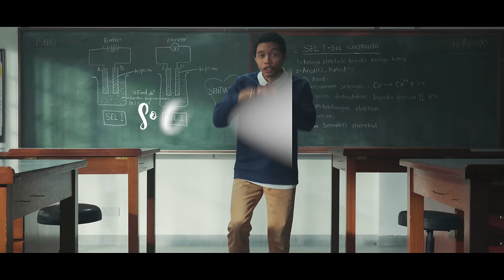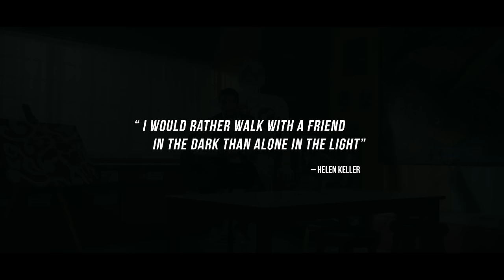Firdaus Rahmat - Sentiasa (OST Projek Anchor SPM - Official Music Video)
"I would rather walk with a friend in the dark than alone in the light" - Helen Keller

Ringback Tone:
Maxis: Dial *131*680059# and press Call/Send
Celcom: Dial *323*762167# and press Call/Send
Digi: Dial *233*1789990# and press Call/Send - Full Song
         Dial *233*2967218# and press Call/Send - Chorus

Production Credits :
Composer : Dari & Iqie Hugh
Lyrics : Dari & Iqie Hugh
Arranger : Iqie Hugh
Producer : MyPopMachine
Guitars : John Jeeves
Mixing : Iqie Hugh
Mastering : Felix Voon

SENTIASA

Verse1:
Tak perlu sendiri
Kau tetap di sini
Lihat telus ke dalam mata ku
What do you see?
Tak perlu bersedih
Aku kan di sini
Luahkan semua perasaan hati kamu

Pre Chorus:
Ku tulis lagu
Buat mu bangun

Chorus:
I swear that it's true
Sentiasa aku, pinjamkan bahu ku
So close your eyes
Akan kau tahu
Ku juga perlu
Sentiasa kamu, pinjamkan bahu mu
Sentiasa

Verse2:
Tak usah kau bimbang
Sinar pasti datang
Menerangi segala kemahuan kehendakmu

World Peace Entertainment is a Malaysian based record label committed to producing Next Generation Positive Music.